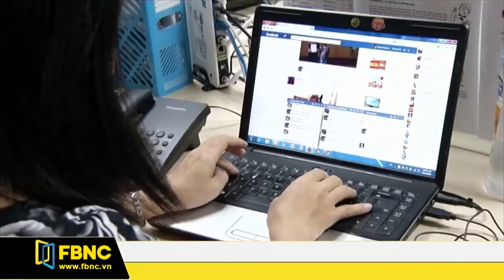FBNC - HÀ NỘI LÊN KẾ HOẠCH NÂNG CAO Ý THỨC TRÁCH NHIỆM CỘNG ĐỒNG KHI THAM GIA MÔI TRƯỜNG MẠNG